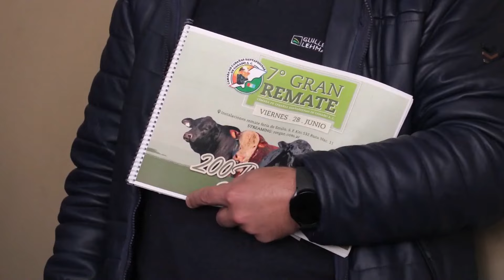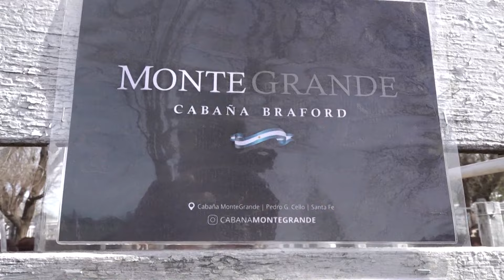Balance del remate 2024 de la Cámara de Cabañas Santafesinas de Ganado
Mauricio Zanutigh / Cámara de Cabañas Santafesinas de Ganado

Santiago Rural 476
Canal Rural